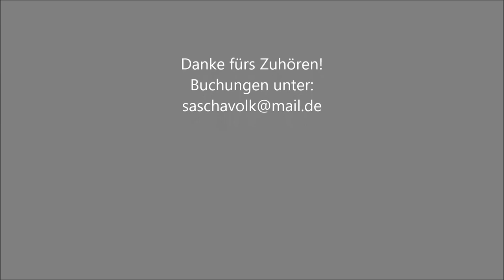You Raise me up-Westlife/Cover by Sascha Volk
Sänger aus Dillingen a.d Donau.
Gerne singe ich auf ihrer kirchlichen Trauung, Standesamt.
Sonderwünsche sind nach Absprache jederzeit möglich!